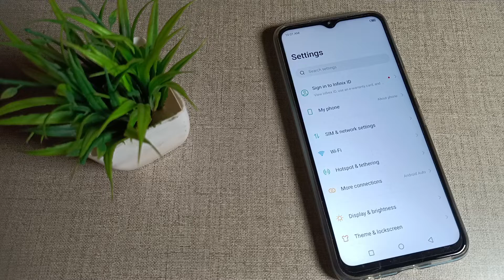How to fix WiFi problem in Infinix Smart 6 Plus mobile in hindi setting